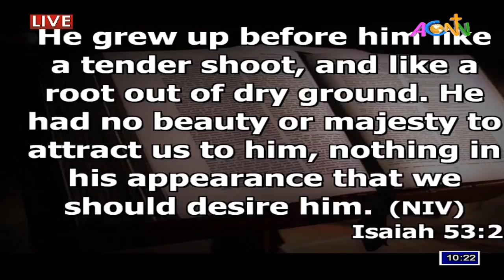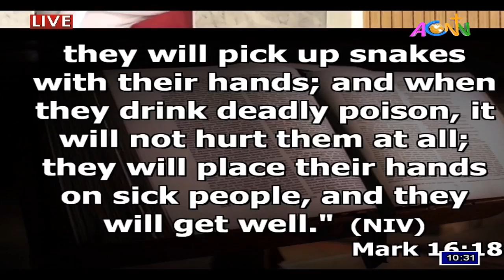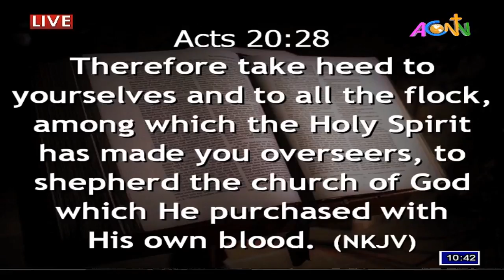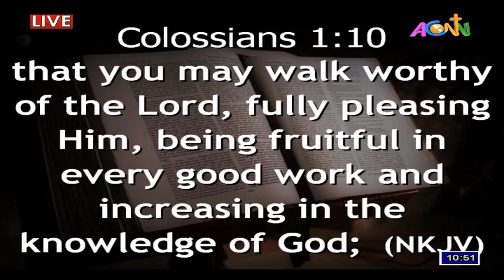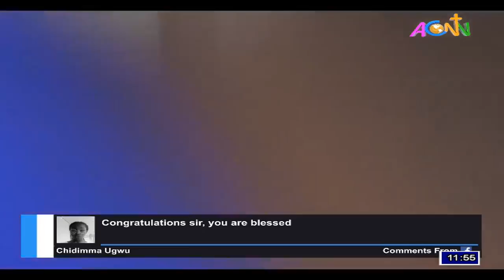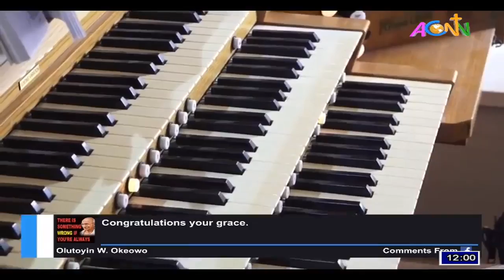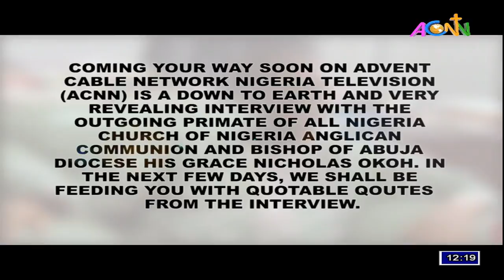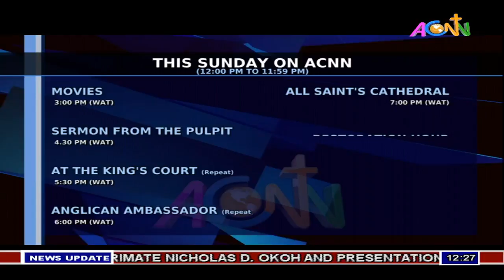RETIREMENT THANKSGIVING OF THE MOST REV'D NICHOLAS D. OKOH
RETIREMENT THANKSGIVING OF
THE MOST REV'D NICHOLAS D. OKOH,
ARCHBISHOP, METROPOLITAN & PRIMATE OF ALL NIGERIA

VENUE: CATHEDRAL CHURCH OF THE ADVENT, GWARINPA, ABUJA

BY

THE MOST REV'D NICHOLAS D. OKOH, Fss,Mss, LL.D, DD
ARCHBISHOP, METROPOLITAN & PRIMATE OF ALL NIGERIA (ANGLICAN COMMUNION)